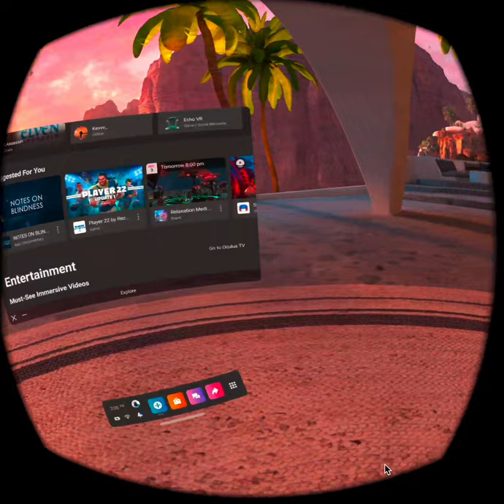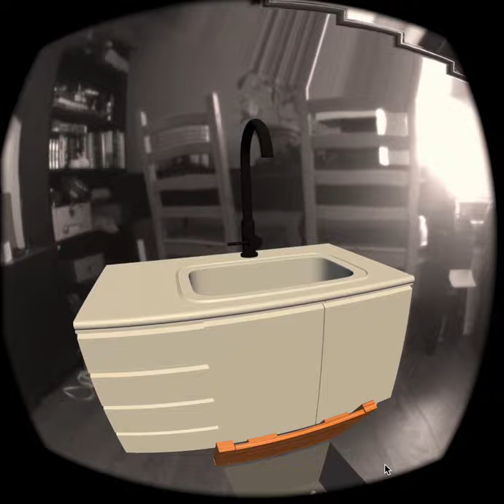Invisible Labour XR Full Experience Recorded